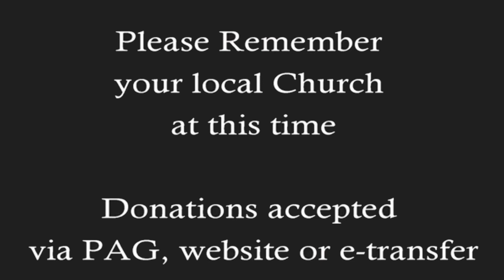Durham Region In Faith - June 12, 2022 Trinity Sunday